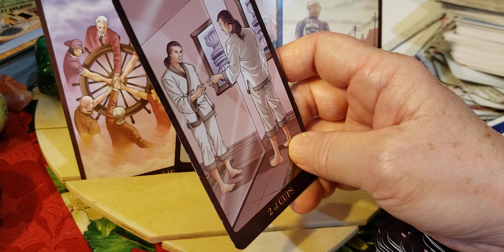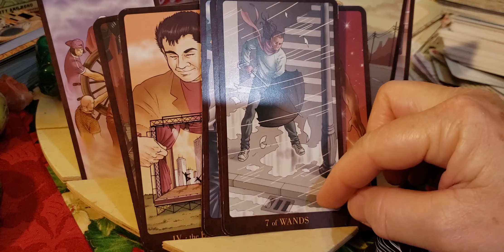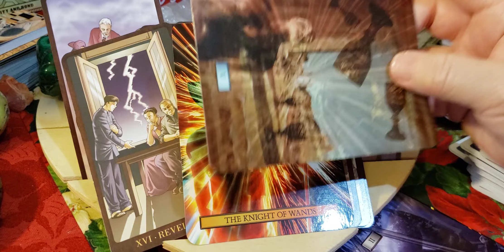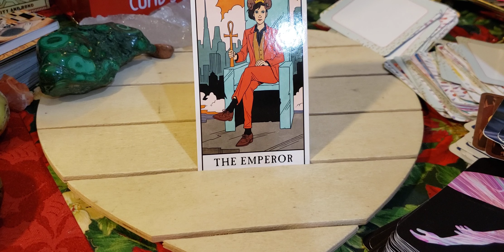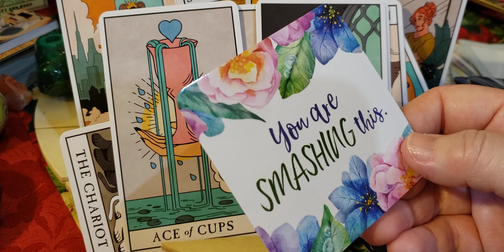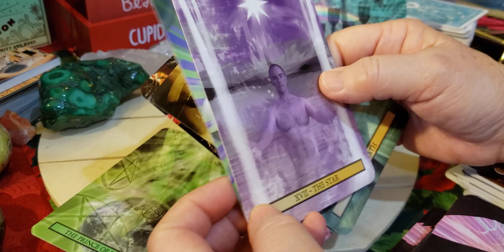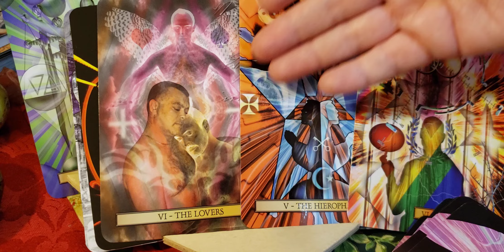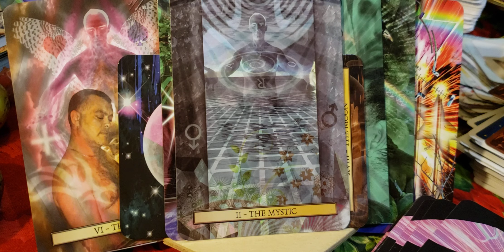🌈🌈AllSigns SinglesVirgo♍ 🌈🫂💕💗💓Wheels in the sky keep on turning. Where will I be tomorrow?